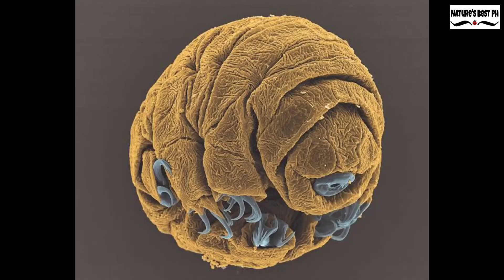Nature’s Super Survivor: The Tardigrade | This Microscopic Animal is Tougher Than You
Nature’s Super Survivor: The Tardigrade, This Microscopic Animal is Tougher Than You, tardigrade, water bear, moss piglet, tardigrade facts, microscopic animals, toughest animal, animals that survive space, indestructible creatures, amazing animals, tardigrade documentary, space animals, animal facts, weird animals, tiny animals, most extreme animals, tardigrade survival, cutest micro animal, animal science, life under microscope, Nature's Best Ph